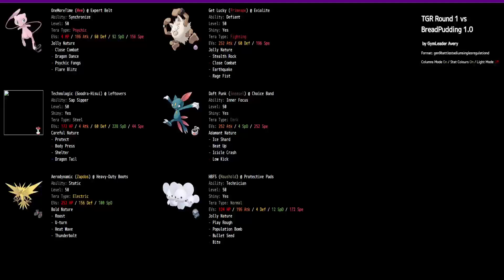The Bread Was Callin' [Pokemon Scarlet and Violet Draft League]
Music Used-